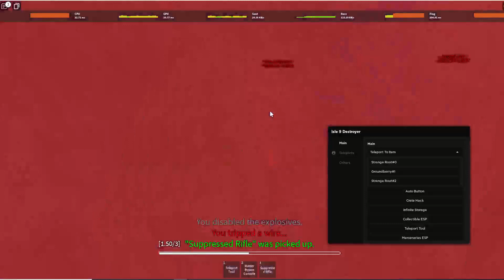Isle 9: Crate Hacks, Teleports, Inf Storage, and More! Roblox script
Credits to:
--Krafiq#5278 and funny guppy gaming#6456
This script will give you so much advantage in this game called isle which is about surviving in the island and escape through different escape routes and this script will help you alot for that